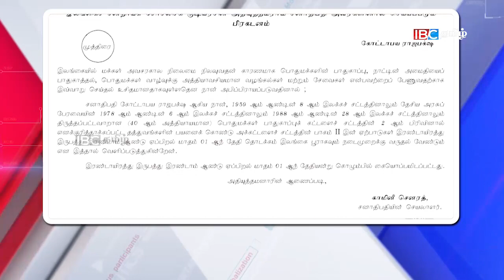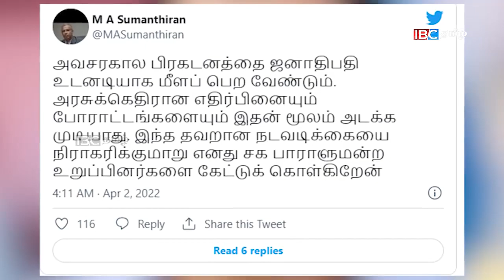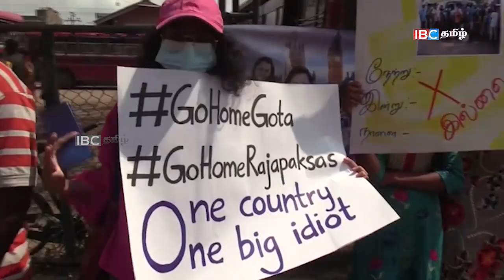ஐபிசி தமிழின் பிரதான செய்திகள் - 02.04.2022 | Srilanka Latest News | Srilanka Tamil News